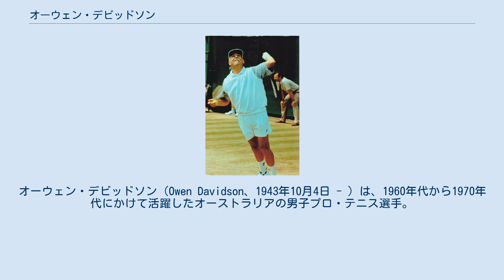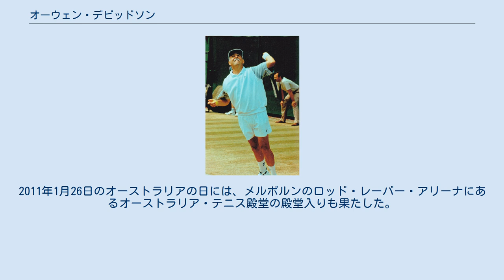オーウェン・デビッドソン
オーウェン・デビッドソン（Owen Davidson、1943年10月4日 - ）は、1960年代から1970年代にかけて活躍したオーストラリアの男子プロ・テニス選手。
メルボルン生まれ。
 デビッドソンは、ビリー・ジーン・キングとペアを組み、4大国際大会（グランドスラム）の混合ダブルスで8回の優勝を果たした。
1967年には、混合ダブルスで全豪オープン、全仏オープン、ウィンブルドン選手権、全米オープンをすべて制し、数少ない年間グランドスラム達成者のひとりとなった。
この年の全豪オープンではレスリー・ターナー（後のレスリー・ターナー・ボウリー）とペアを組み、残りの3大会ではキングとペアを組んでの達成であった。
4大国際大会のシングルスでは、1966年のウィンブルドン選手権における準決勝進出が最高の成績であった。
1972年の全豪オープンと1973年の全米オープンでは、それぞれケン・ローズウォール、ジョン・ニューカムとのペアで、男子ダブルスを制した。
 2010年には、アメリカ合衆国ロードアイランド州ニューポートにある国際テニス殿堂の殿堂入りを果たした。
2011年1月26日のオーストラリアの日には、メルボルンのロッド・レーバー・アリーナにあるオーストラリア・テニス殿堂の殿堂入りも果たした。
 ^ The Championships, Wimbledon 2007 - Grand Slam Tennis - Official Site by IBM